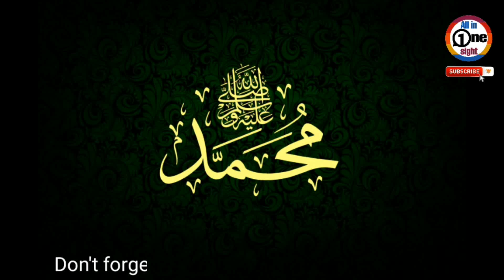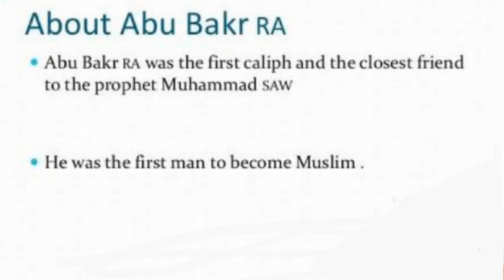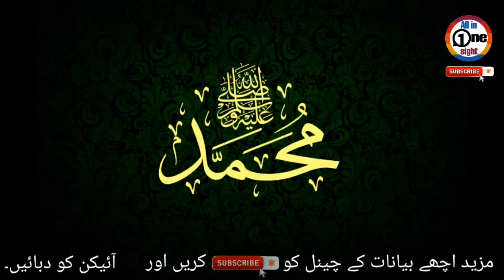SEERAT UN NABI ﷺ KYA HAI? | Mufti Dr. Manzoor Ahmad mengal | HaZRaT AbU BaKaR AuR UmaR (RA) Ki IbaDT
Topic: SEERAT UN NABI ﷺ KYA HAI?
            HaZRaT AbU BaKaR AuR UmaR R.z Ki IbaDaT

Speaker: Hazrat Mufti Dr. Manzoor Ahmad mengal Sahab

This video explains what the Prophet (peace and blessings of Allaah be upon him) is ? How did Abu Bakr (RA) and UmaR(RA) worship Allah ?

اس ویڈیو میں بتایا گیا ہے کی سیرت النبی صلی اللہ علیہ وسلم کیا ہے۔ حضرت ابوبکر رضی اللہ عنہ اور عمر رضی اللہ عنہ اللہ کی عبادت کیسے کرتے تھے؟

इस वीडियो में बताया गया है कि पैगंबर (अल्लाह के रहनुमाओं का आशीर्वाद) क्या है। हजरत अबू बकर (RA) और उमर (RA) अल्लाह की इबादत कैसे करते थे?